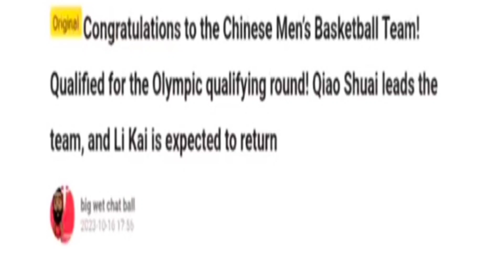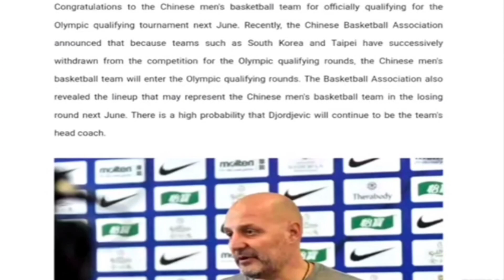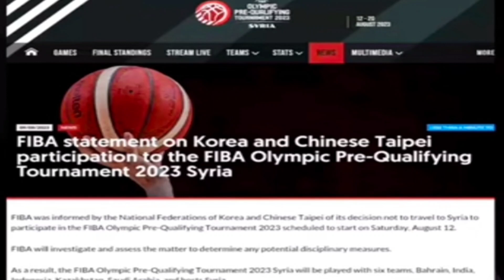ANO TO MAGIC! CHINA PASOK SA OLYMPIC QUALIFYING TOURNAMENT/ TALO NA NASA OQT PA!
China pasok sa olympic qualifying tournaments.Talo na nga nasa OQT pa.

Yao ming china
Gilas pilipinas updates
China basketball news today